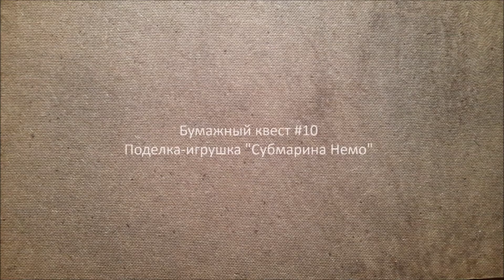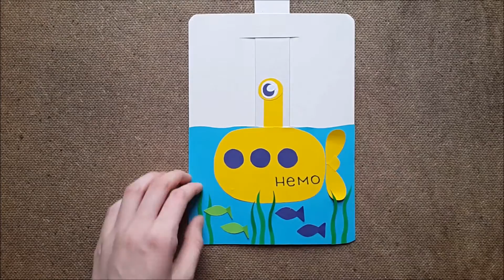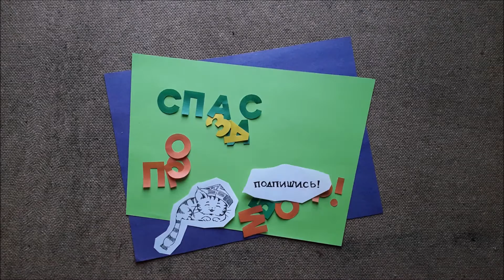Как сделать поделку Субмарина Немо / How to make Submarine Nemo / DIY - My Paper Quest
Урок для детей:
Игрушка - поделка для детей 4,5,6 лет и их родителей. В этом видео уроке вы узнаете как сделать поделку - игрушку из картона и цветной бумаги легко и быстро. Игрушка - поделка развивает фантазию, воображение, от точного повторения образца до воплощения собственного замысла.
При создании поделки требуется помощь родителей.

Канал My Paper Quest (Бумажный Квест)
Обучающий канал для детей школьного и дошкольного возраста и их родителей. Вы научитесь делать с детьми занимательные, веселые, поучительные поделки. Видеоуроки развивают мелкую моторику рук, мышление, творческие навыки и фантазию ребенка, помогают подготовить его к школе.

Несанкционированное распространение и копирование содержания данного видео и изображений строго запрещено.